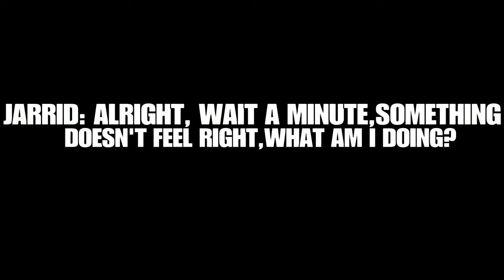WWE 2K19 My Career Mode Jarrid's Journey Part 1